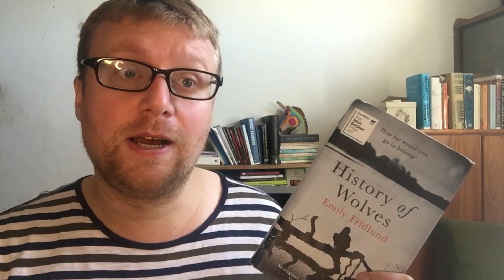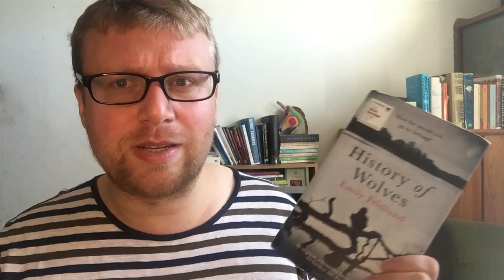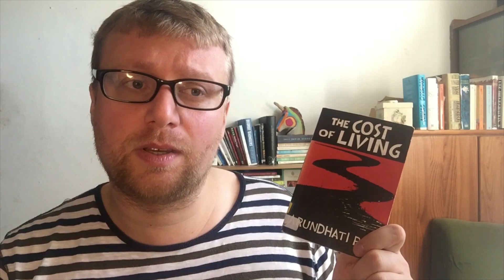Weekly Reading Wrap-Up: Queer Lives, Social Media and Angels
Hi, I'm Bob, and I hope you are well! I've had a great reading week, and I hope you are too!

Here are the books I read this week!

Channels Mentioned: @AnnNovella

Books Mentioned:

00:00 Introduction
00:21 Emily Fridlund- History of Wolves
03:04 Fiona Mozley- Elmet
05:59 Hanna Bervoets- We Had To Remove This Post (tr. Emma Rault)
09:47 Felice Picano- Like People In History
14:06 Frances Bingham- Valentine Ackland- A Transgressive Life
18:15 AM Homes- The Unfolding
20:17 Jim Crace- eden
21:36 Arundhati Roy- The Cost of Living